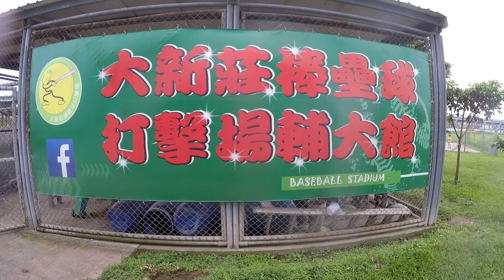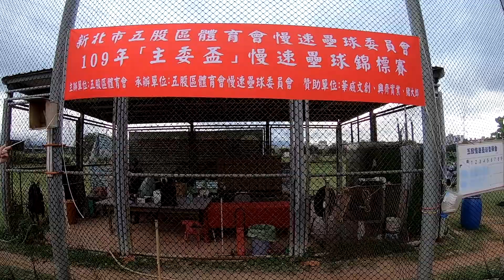HIT VS Ritag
新北市五股區體育會慢速壘球委員會１０９年主委盃慢速壘球錦標賽